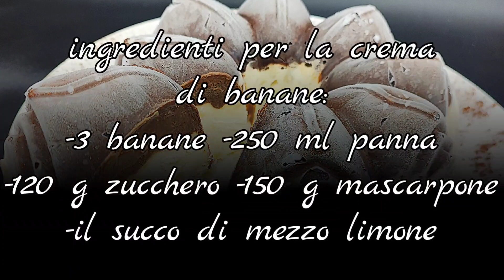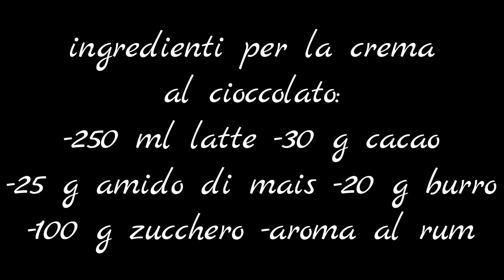semifreddo banane e cioccolato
Semifreddo banana e cioccolato 🍫

L’ estate non è ancora finita quindi approfittiamo ancora per fare dolci freschi che piacciono tanto! Siccome ho un’ amica che adora i dolci ma soprattutto il gelato banana e cioccolato ho voluto fare un semifreddo abbinando questi due gusti e devo dire che è venuta fuori una meraviglia!!!

Ingredienti
Per la crema di banane:
3 banane
250 ml panna da montare
120 g zucchero
150 g mascarpone
Mezzo limone
Per la crema al cioccolato:
250 ml latte
30 g cacao amaro in polvere
25 g amido di mais
20 g burro
100 g zucchero
aroma al rum

Passaggi
Preparazione crema di banane:

In un tegame mettiamo le banane a pezzi, lo zucchero, il succo di limone e facciamo cuocere per circa 10 min. Spegniamo e lasciamo raffreddare bene. Nel frattempo mettiamo il mascarpone, la panna e montiamo.con le fruste elettriche. Aggiungiamo il composto di banane raffreddato ed amalgamiamo.

Preparazione crema al cioccolato:

In un tegamino mettiamo lo zucchero, l’amido, il cacao ed amalgamiamo. Aggiungiamo il latte poco alla volta mescolando. Portiamo sul fuoco per farla addensare

mescoliamo di tanto in tanto. Ci vorranno pochi minuti. Una volta addensata spegniamo ed aggiungiamo il burro. Mettiamo un po’ di aroma al rum e mescoliamo. La mettiamo in uno stampo preferibilmente in silicone, livelliamo e lasciamo raffreddare. Dopodiché aggiungiamo sopra la crema di banane preparata precedentemente. Livelliamo e mettiamo in freezer per qualche ora.